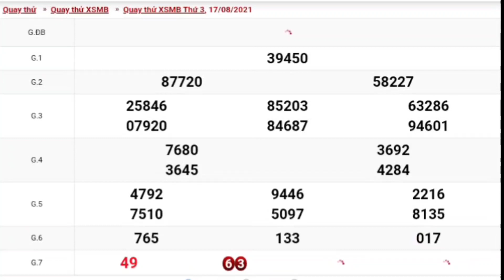XSMB • Quay Thử Dự Đoán Kết Quả Xổ Số Miền Bắc P20 Thứ 3 Ngày 17/08/2021